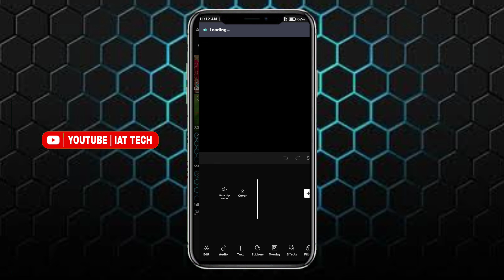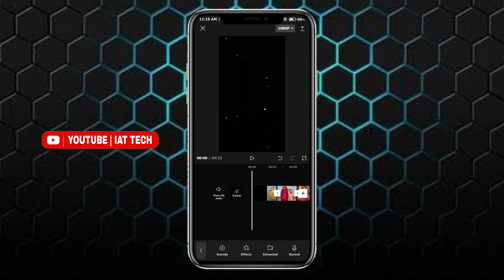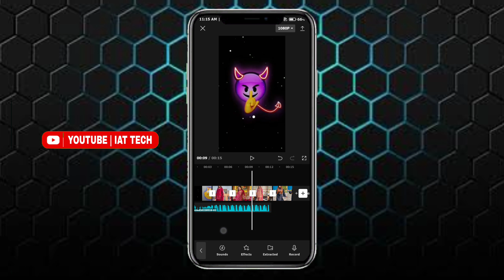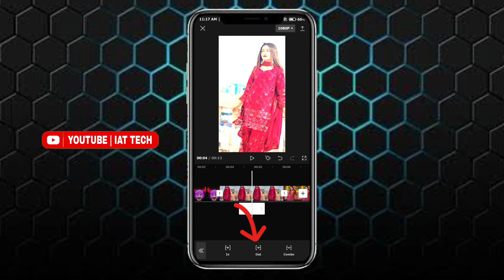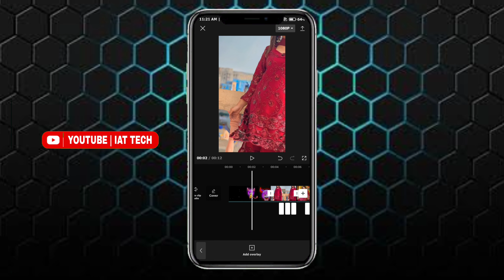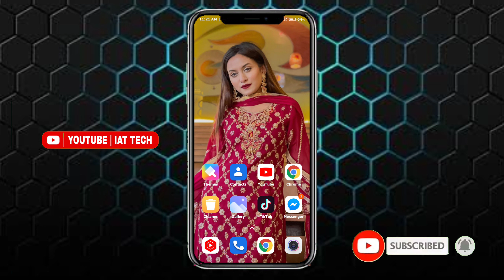CapCut New Effact Video Editing||TikTok Trending Video Editing || IAT Tech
Today you learn capcut template video editing..hlw friends how to make capcut new template video editing..you full video watch and make your video..capcut template video editing.video editing 2022..capcut new template video editing bangla..tiktok video editing..capcut tutorial.. capcut video Editing.